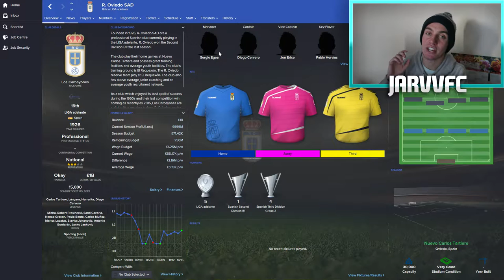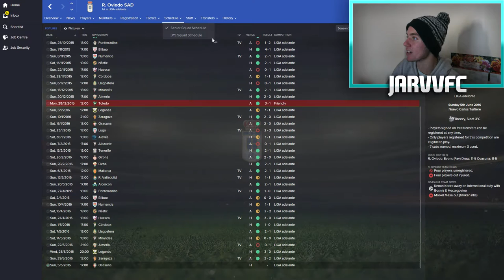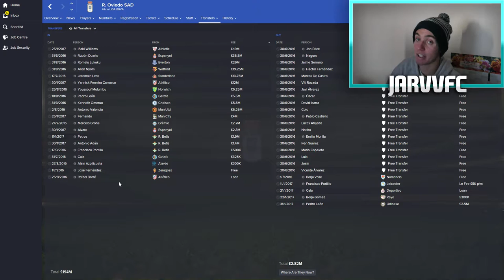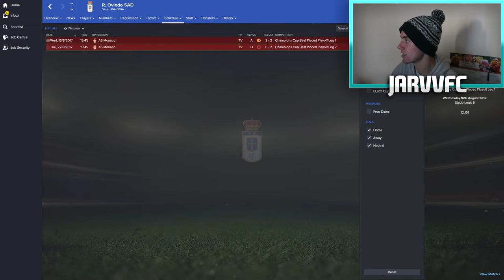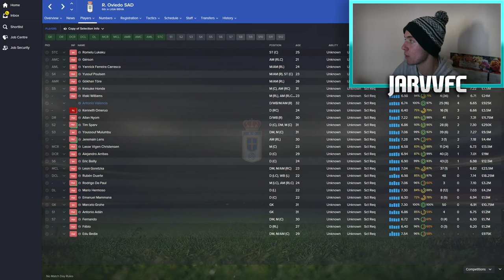REAL OVIEDO BILLIONAIRE TAKEOVER! - Football Manager 2016 Experiments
Real Oviedo billionaire takeover. I use Football Manager 2016 to give Real Oviedo 1 Billion pounds and monitor how that impacts the club.

Real Oviedo Billionaire takeover. Real Oviedo are a spanish team in the second tier of Spanish Football (liga adelante/Segunda División). Oviedo have had financial problems in the past and Oviedo's survival as a football club has been questioned numerous times due to the off field difficulties. However Oviedo fans and Football fans around the world started to buy shares in the club to help Oviedo's financial situation. Fifa YouTuber Spencer FC is one of the many people who has bought shares in the club and regularly supports Oviedo from a far along with some visits to the Oviedo matches in Spain. Oviedo are a club loved world wide due to this story. Therefore I decided to completely change Oviedo's fortunes and provide them with 1 Billion pounds, this being the Oviedo billionaire takeover. I will monitor what they do over 3 years and will look even further into the future if you guys want!

►► 3 PREVIOUS VIDEOS:

LEGEND IN A FREE PACK?!